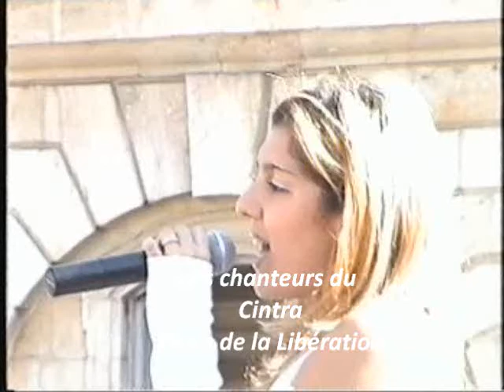Le Cintra Dijon d'avant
les chanteurs CINTRA